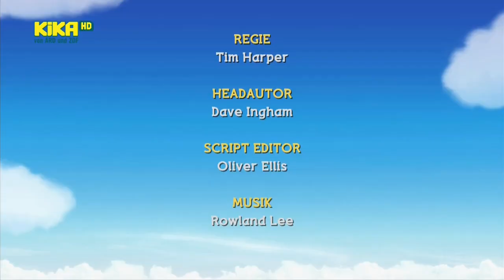Wolkenkinder Folge 30 Starker Wind